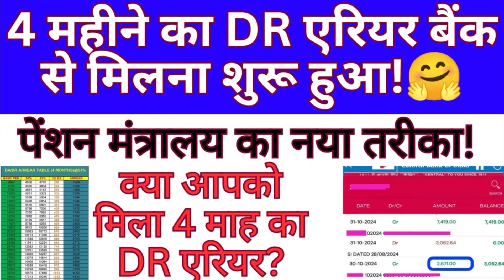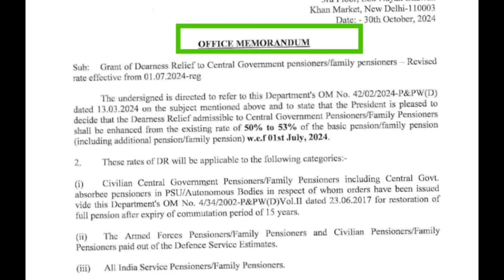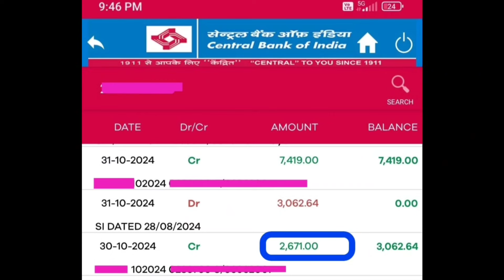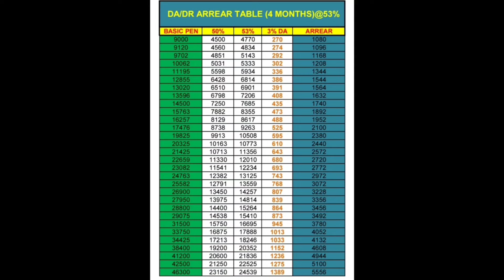वाह! 🎉🎁🎇53% DR का 4 महीने का एरियर समय से पहले मिला? क्या आपको भी मिला, सरकार की नई Trick आई सामने!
Best OROP 3 TABLE
OROP LATEST PENSION TABLE
Invalid pension
Family Pension
Disability Pension
Commutation recovery stay
Equal msp case latest news

OROP 3
Pcda cir 677

युद्ध सम्मान योजना
yuddh samaan yojna

pcda circular
notional increment
additional pension
FMA
SPARSH
Cpgrams
DA DR
ordinary family pension

18 months DA/DR arrear
7th pay commission

80 ve saal se milega 20% jyada pension